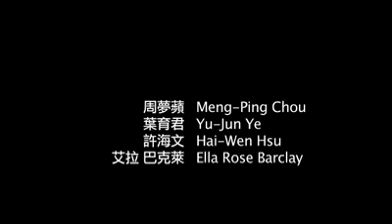關於一個女孩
編舞：許海文,周夢蘋,葉育君
演出：許海文,周夢蘋,葉育君
地點：台北國際藝術村
時間：2011/05/07

作品敘述：以一個女孩的祕密故事作為導火線，在此用身體與聲音，與您做最直接的，感官的，不同以往的習慣。